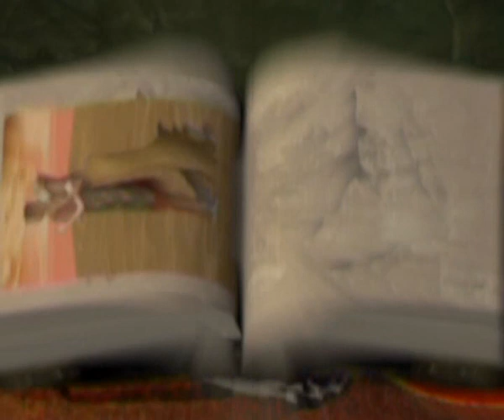L'illon - "Love Story" (Official Music Video)